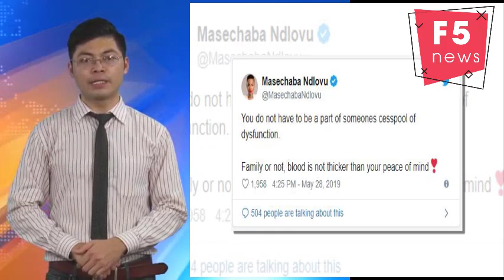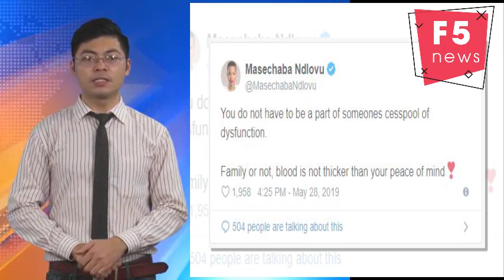Masechaba Ndlovu on self-love: Blood is not thicker than your peace of mind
TV personality Masechaba Ndlovu has been a well of wisdom on these Twitter streets for a while, but since her Behind The Story episode people have been latching onto her every word and she's been dishing some profound life truths.
Taking to Twitter on Tuesday, Masechaba shared some truths about self-love and some of the hard decisions it comes with.
"You do not have to be a part of someone's cesspool of dysfunction. Family or not, blood is not thicker than your peace of mind."
The presenter, who recently opened up about her two divorces, explained that forgiveness was the key to a happy life but that forgiving someone didn't mean you must tolerate their moemish tendencies.